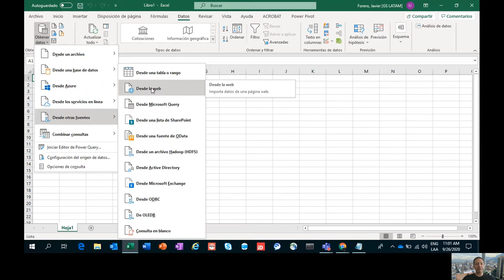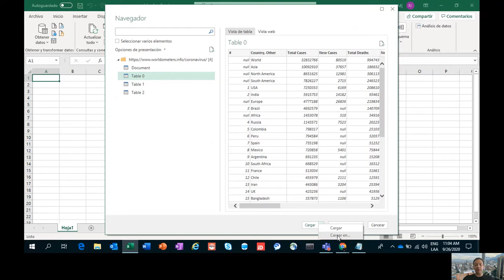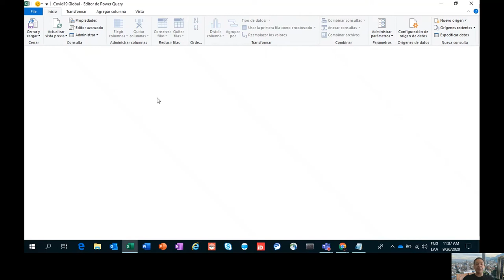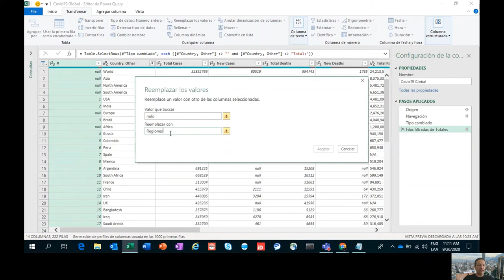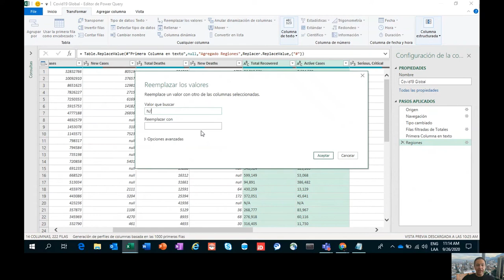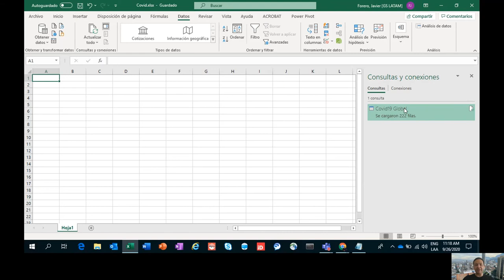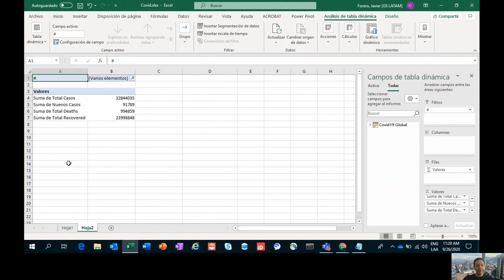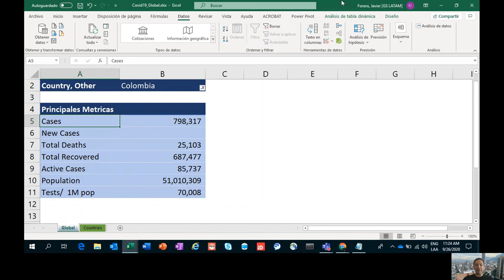Obtener datos diarios de Covid19 Globales en Excel - Get daily Covid19 global data in excel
Desea saber cómo conectarse en forma automática diariamente con los datos del Covid-19 a nivel mundial? Aquí lo encuentra de forma sencilla en Excel:

Ejemplo práctico para usar Power Query (Obtener y Transformar) de excel para obtener datos diarios en tiempo de real de las estadísticas de Covid-19 por países y a nivel mundial